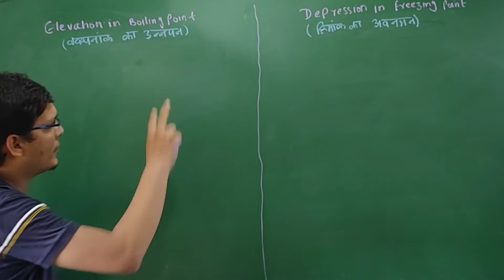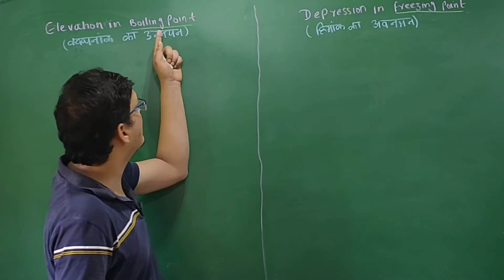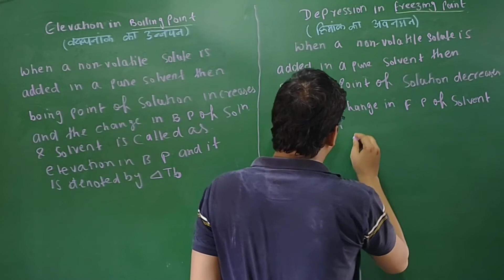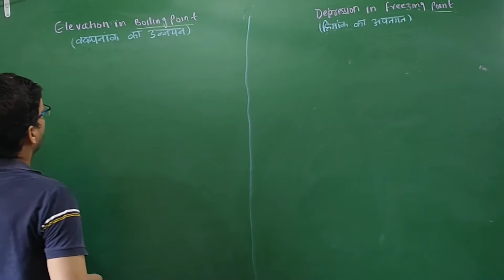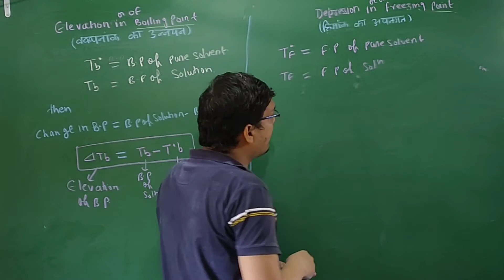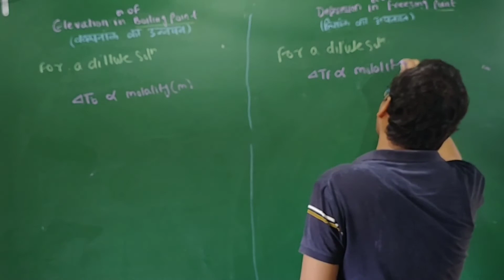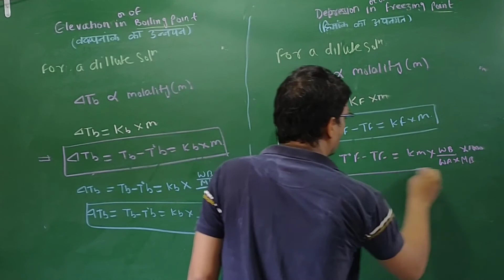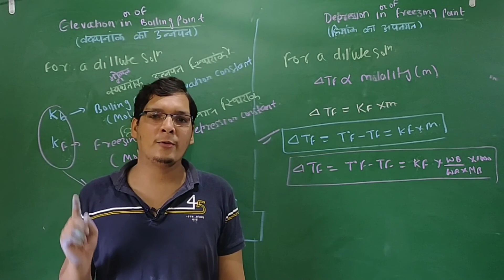Elevation in boiling point | Depression in freezing point | Colligative properties |class 12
Elevation in boiling point | Depression in freezing point | Colligative properties | Chapter 2 |class 12

IMPORTANT NOTE- Dear students  Chemistry को अच्छे से समझने के लिए periodic table जानना बहुत जरूरी है ये 9,10,11,12th हर class के लिए useful है

Hi,
I am ghalib sir , welcome to our YouTube Chanel ' foundation chemistry '

about video
In this video we learn about Colligative properties. Types of  properties like relative lowering in vapour pressure, Elevation of boiling point, Depression of freezing point and osmotic pressure.

Following point are  solved in this video
1. Colligative properties
2. Types of colligative properties
3. Relative lowering in vapour pressure
4. Elevation of boiling point
5. Depression in freezing point
5. Solution Class12

Dear students you can go to our channel for for
1.  NCERT Topics wise lecture in Hindi and English medium
2. JEE/NEET series
3.  previous year JEE and NEET all question  solution